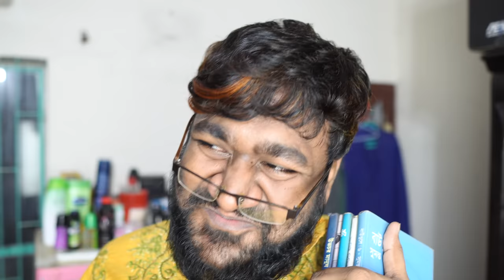IF TALENT SHOWS WERE REAL